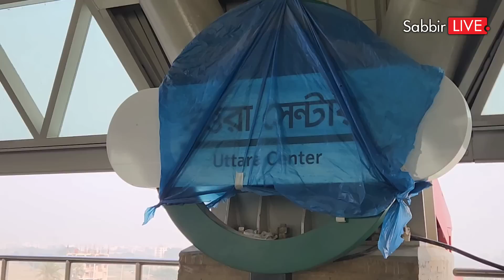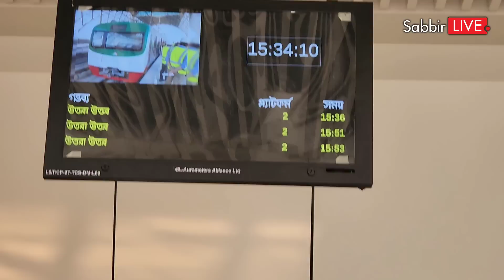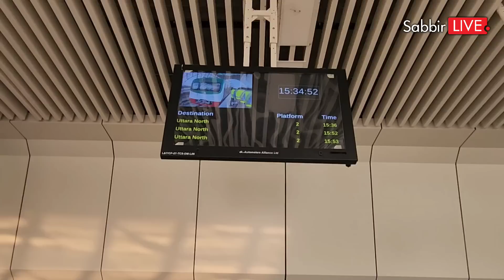২৮ ডিসেম্বর থেকে বাংলাদেশের প্রথম মেট্রো ট্রেন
মেট্রোরেল শুরু হচ্ছে ২৮ ডিসেম্বর থেকে